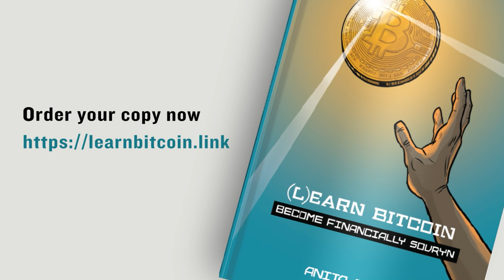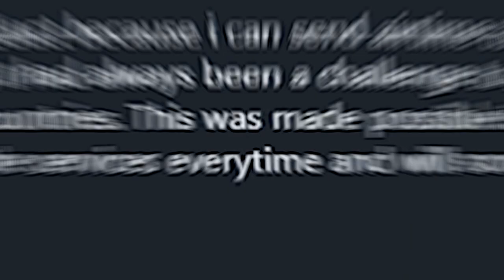Christian Decker: Lightning Network and Greenlight Nodes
Anita's guest for this week's episode is Christian Decker, one of the architects of the Lightning Network, a Bitcoin OG and a Core Tech engineer at Blockstream. He wrote the world’s first PhD dissertation about Bitcoin and has been involved in the community since 2009.

Topics:
- Introduction Christian Decker
- The first eleven years
- Growth of the Lightning Network
- Privacy on the Lightning Network, Taproot
- Hurdles for the adoption of Lightning
- Purpose and goals of "Greenlight"
- The future of Lightning and Bitcoin

Anita Posch is author of the book (L)earn Bitcoin - Become Financially Sovryn

Anita has also translated two volumes of "The Internet of Money" by Andreas M. Antonopoulos to German. Her research and activities around Bitcoin are discussed in media all over the world: Bitcoin Magazine, CoinDesk, German radio and television.